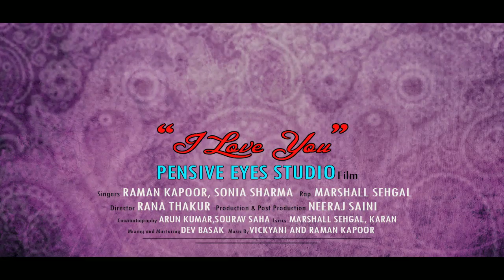I Love You Song | Raman Kapoor, Sonia Sharma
Song: I LOVE YOU
Singer: RAMAN KAPOOR, SONIA SHARMA
Lyrics: MARSHAL SEHGAL, KARAN ARORA
Music Label: T-SERIES